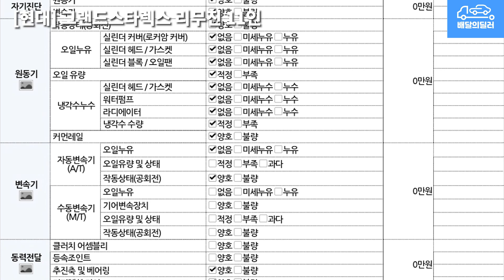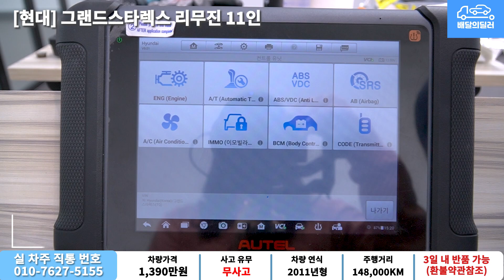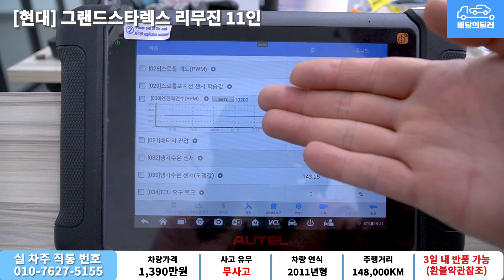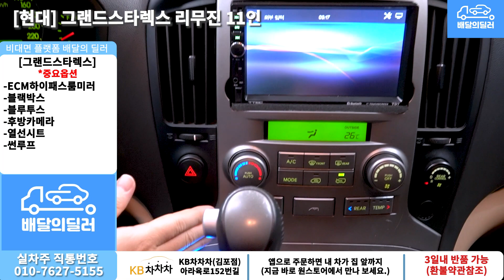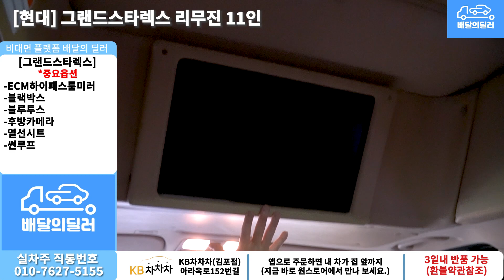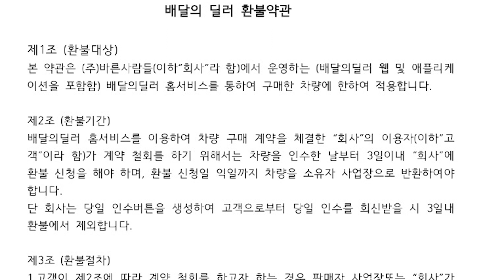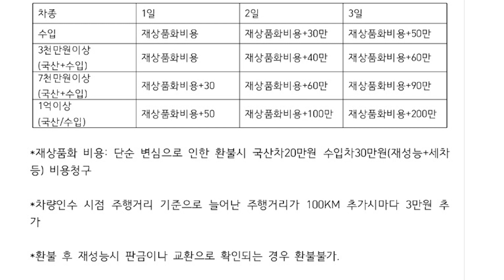[배달의딜러 중고차] 그랜드스타렉스 리무진 중고차 하부점검 부터 스캐너 진단까지 점검하여 집 앞까지 배송해드립니다.(77서6984)